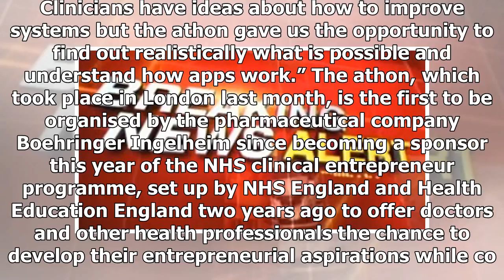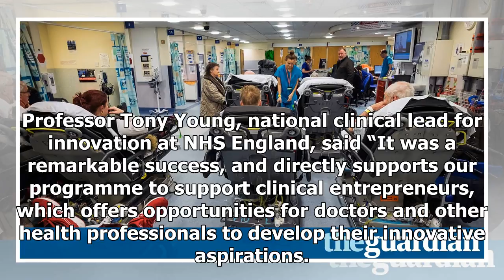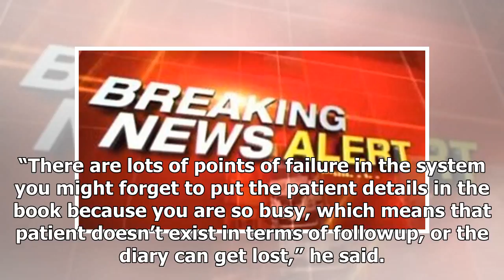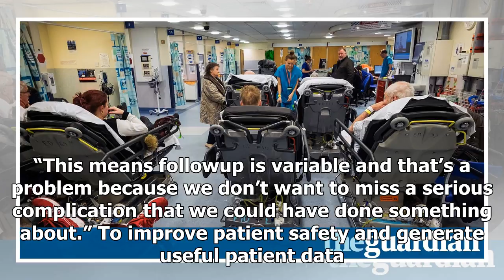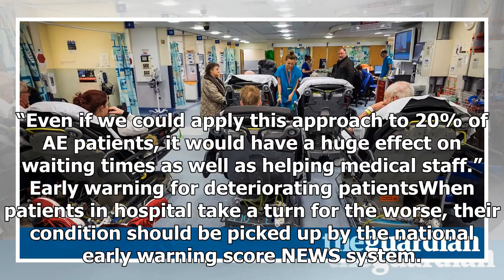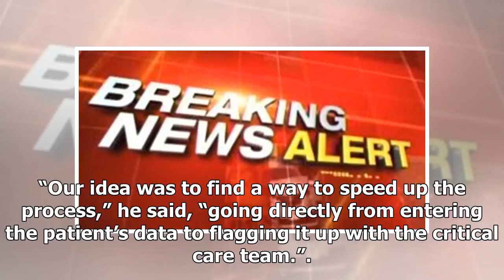US Newspapers - Cut the queues, help new moms: nhs discover applications for care in a digital age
US Newspapers - US Newspapers - Cut the queues, help new moms: nhs discover applications for care in a digital age

Imagine if there were an app that reduced accident and emergency waiting times, ensured women are followed up after childbirth and even identified when hospital patients need to be transferred to intensive care. These were some of the innovative ideas generated by more than 100 NHS doctors, dentists, technology developers, scientists and health economists at an unprecedented bluesky thinking event that aimed to explore new possibilities in care in the digital age. The task at the NHS Ideas Lab a...